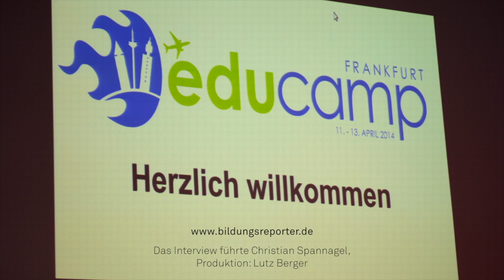educamp 2014-Interview mit Nando Stöcklin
Bildungsreporter Christian Spannagel im Gespräch mit Nando Stöcklin, der an der Universität Basel Ethnologie, Mensch-Gesellschaft-Umwelt und Informatik studierte und seit 2006 als wissenschaftlicher Mitarbeiter am Institut für Medienbildung der Pädagogischen Hochschule Bern arbeitet. Ihr Thema: Games, Gamification und Gamification von Unterrichtseinheiten.